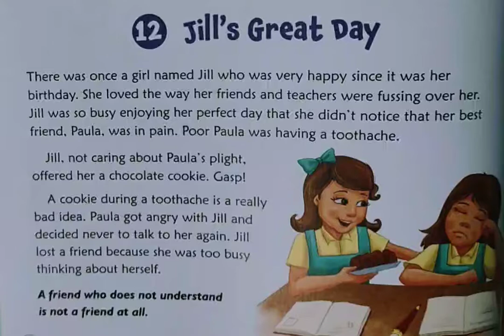Jill's great day